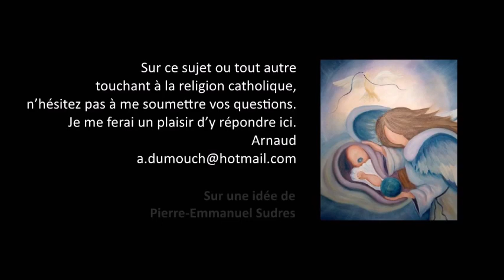Pastorale cath 51- Y a-t-il une hiérarchie des religions ? Premiers pas catho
Premiers pas catholiques, Pastorale cath 51- Y a-t-il une hiérarchie des religions d’un point de vue catholique ? (9 mn)